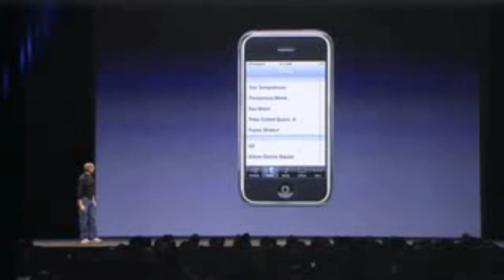Steve Jobs Tribute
A Tribute to the late Steve Jobs